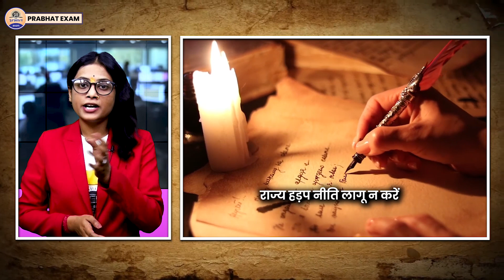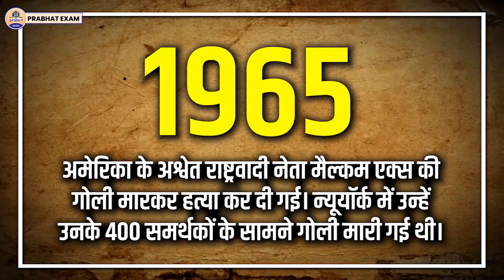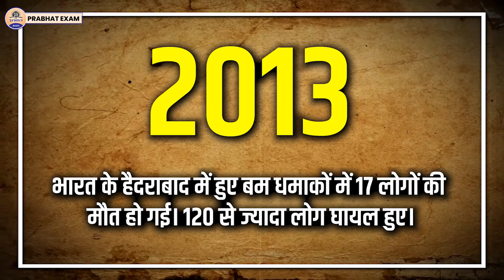कर्नाटक की ‘लक्ष्मीबाई’ Rani Chenamma, जिनके सामने घुटनों पर आए अंग्रेज || Prabhat Exam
Prabhat Exam. Lets go with the video and find out . कर्नाटक की ‘लक्ष्मीबाई’ Rani Chenamma, जिनके सामने घुटनों पर आए अंग्रेज || Prabhat Exam

▶ TIMESTAMPS:
0:00 Intro
00:25 Starting
01:10 कर्नाटक की ‘लक्ष्मीबाई’ Rani Chenamma,
05:50 जिनके सामने घुटनों पर आए अंग्रेज || Prabhat Exam
05:55 Ending